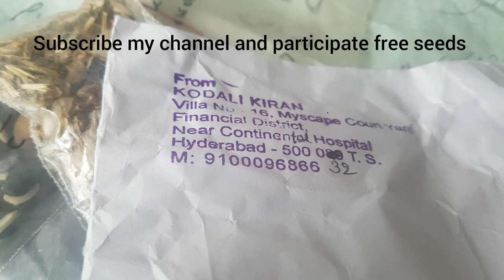How to start low cost terrace garden|saileelavlogsseedswebsitestores నుంచి తీసుకున్న#